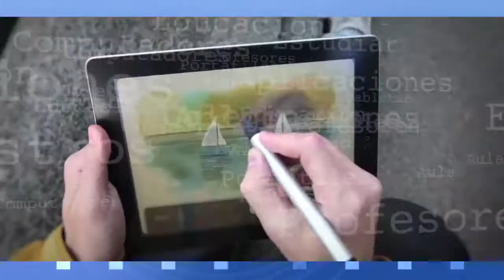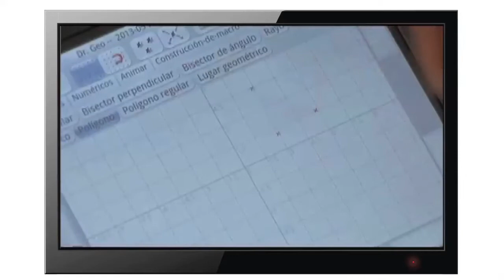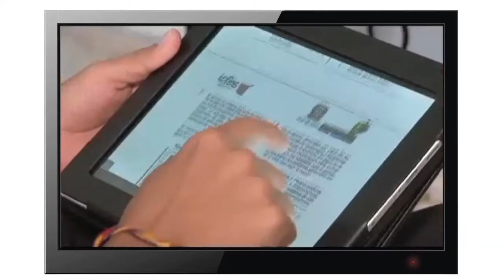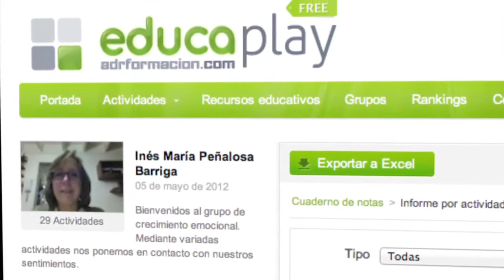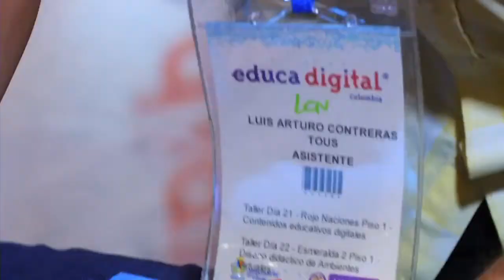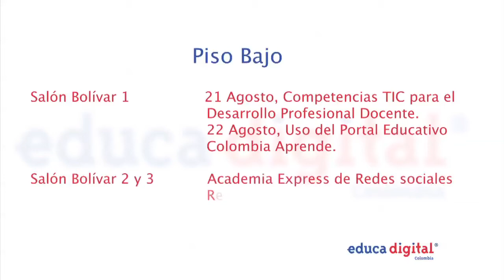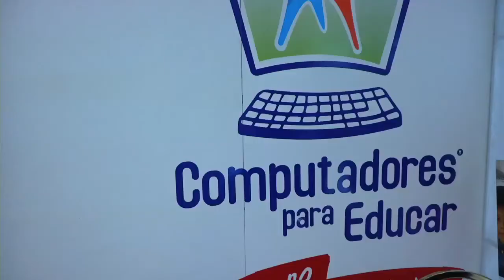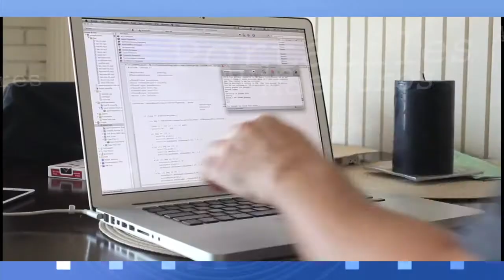Informativo Educa Digital día 1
Docentes de todo el país concursarón por las mejores experiencias TIC en el aula, para llevarse a sus sedes educativas, aulas móviles, computadores, tabletas y muchos premios más. Para esto presentarán 50 proyectos TIC, en tres categorías: fortalecimiento de áreas básicas, contenidos educativos digitales y competencias ciudadanas.